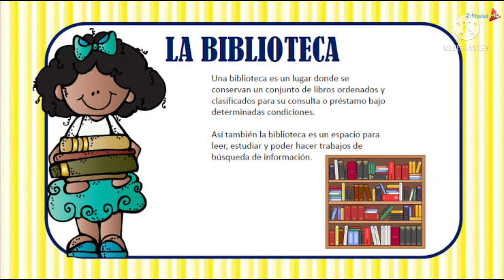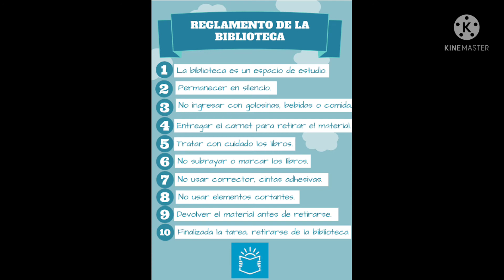Tema: La biblioteca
¿Qué es la biblioteca? ¿Qué reglamentos hay?
Alumnos de segundo grado. primaria.